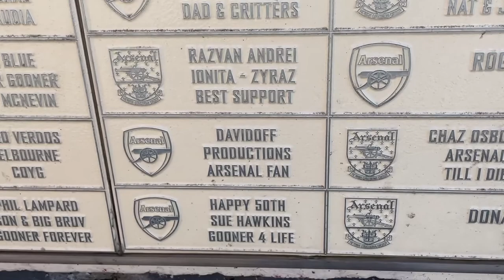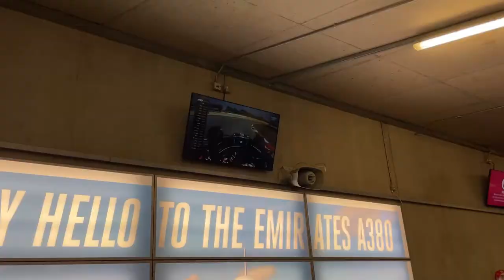Arsenal v Everton VLOG